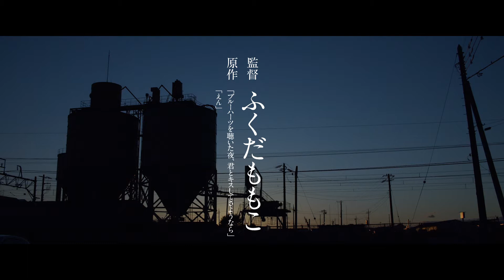映画『君が世界のはじまり』予告編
『君が世界のはじまり』

2020年7月31日（金）、テアトル新宿ほか全国ロードショー

原作・監督:ふくだももこ × 脚本:向井康介 × 主演:松本穂香
退屈な街で、一方通行の想いを抱え込む、高校生たち。
ブルーハーツの歌声で、やっと息ができた。
そして、押し潰されそうな夜、事件は起きた――。
ネクストブレイク必至の若手俳優陣が集結し、
魂を焦がす青春映画の新たな傑作がここに誕生した！

出演：松本穂香,中田青渚,片山友希,金子大地,甲斐翔真,小室ぺい,板橋駿谷,山中崇,正木佐和,森下能幸,江口のりこ,古舘寛治
原作・監督：ふくだももこ 『えん』『ブルーハーツを聴いた夜、君とキスしてさようなら』
脚本：向井康介
音楽：池永正二　撮影：渡邊雅紀　照明：林 大智　録音：西 正義　整音：原川慎平　編集：宮島竜治　美術監修：小坂健太郎　衣裳：宮本茉莉　ヘアメイク：有路涼子　スチール：木村和平 助監督：伊藤希紗　企画制作：オフィス・シロウズ
配給：バンダイナムコアーツ
製作：『君が世界のはじまり』製作委員会 バンダイナムコアーツ アミューズ オフィス・シロウズ